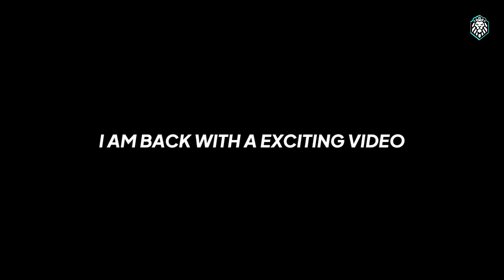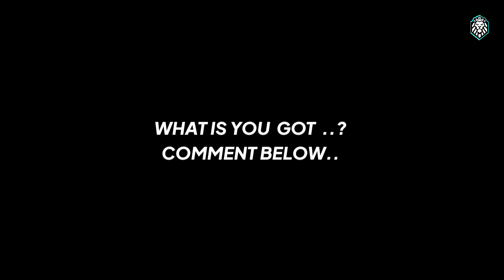Trick to get Manchester United Iconic moment || Iconic Rashford trick || Pes 2021 Mobile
NextPotw b
upcoming iconic moment box draw full details pes 2021,
upcoming lconic moment in pes 2021 mobile, next lconic
moment full details pes 2021, next Confirmed lconic
moment in pes 2021, upcoming juventus lconic Moment
pes 2021, upcoming liverpool lconic moment pes 2021,
upcoming manchester united lconic moment pes 2021
mobile, what is coming on monday and thursday in pes
2021,Pes2021, What is coming next week in pes, next
club Selections, next box draw pes, pes Mobile, pes is
Savage, next iconic moment, iconic Moment trick, pes
2021 mobile, CHELSEA iconic moment pes 2021,what is
coming on tomorrow and monday in pes 2021 mobile,
what is coming on monday in pes 2021 mobile, what is
coming on monday, what is coming on today in pes 2021,
what is coming on thursday in pes 2021 mobile, what
is coming on next monday in pes 2021, what is coming
on tomorrow in pes 2021, what's coming on thursday in
pes 2021, what's coming on tomorrow, upcoming club
selection pes 2021 malayalam, Pes 2021 mobile, Pes
Mobile.
Next Thursday's lconic Moments Box Pes 2021, Next
Monday's Club Selections Pes 2021, November 30 Club
Selections Pes 2021, Thursday lconic Moments Pes
2021, Upcoming Thursday lconic Moments Pes 2021,
Free lconic Messi Pes 2021, What's Coming On Monday
Pes 2021, What's Coming On Monday November 30 Pes
2021, Next lconic Moments Draw Box Pes 2021, Next
Featured Players Pack Pes 2021, PSG Club Selections
Monday Pes 2021, Bayern Munich Club Selections
Pes 2021, lconic Moments Pack,pes 2021 mobile psg
club selection, upcoming psg club selection in pes
2021 Mobile, upcoming club selection in pes, next club
selection in pes 21 mobile, next psg club selection in
pes 2021 mobile, upcoming psg and Bayern Munich club
selection pes, next Bayern Munich & psg club selection
pes 2021 mobile, next monday club selection in pes 2021
mobile, upcoming Bayern Munichen club selection, next
Bayern Munich club selection pes, next Club selection
Monday pes,club selection pes.
Iconic messi purchasing pes 2021, Purchasing the new
iconic messi pes 2021, Purchasing the iconic messi
for first time in pes 2021, New iconic messi review
pes 2021, How to play with new iconic messi in pes
2021, Best iconic player in pes 2021, how to get iconic
ronaldo and iconic messi in pes, how to purchase
iconic messi and iconic ronaldo in pes, when will iconic
messi come in iconic draw box pes mobile 2021, Iconic
ronaldo review pes mobile 2021, free iconic messi pack
new iconic moment in pes 21 mobile, iconic moments,
new iconic players in pes, pes 21 mobile all new iconic
moment, iconic messi and ronaldo in pes mobile 2020,
free iconic and legends in pes 2021, brand new iconic in
pes 21 mobile, top best iconic moment coming in pes
21 mobile, leaked new iconic series in pes 21 mobile,
October 22 Free Iconic Moment Pes Mobile 21, Iconic
Ronaldinho Pes 21 mobile, Iconic Ronaldo In Pes 21
mobile.
upcoming all new iconic players in pes 2021, new
iconic players in pes, pes 2021 mobile & pc, free iconic
and legends in pes 2021, pes 2020 remaining iconic &
legends players, iconic players in pes, all new confirmed
iconic moments in pes 21 mobile, official all new iconic
moment players, pes, Pes2021, Pes2021 mobile, pes
Mobile, Pes2021 lconic Moment, Pes2021 new iconic
moment, Pes 2021 mobile new update, Pes2021 new
iconic moment max & Boosted Ratings,Upcoming lconic
packs pes 2021, New iconic players coming in pes 2201
lconic lampard pes 2021, Iconic rummenigge pes 2021,
spurs iconic moment pack pes 2021, Real madrid iconic
pack pes 2021, New real madrid iconic beckham pes
2021, Bayern iconic pack pes 2021, When will bayern
iconic pack comes in pes 2021.di